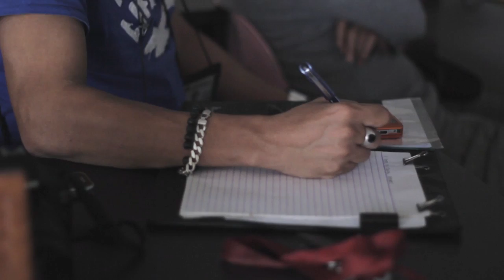GP 1st Basic Photography Seminar in Laguna.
GP 1st Basic Photography Seminar in Laguna in cooperation of Quadricentennial Commission of Los Baños Laguna.  Awesome experience and output from the participants.